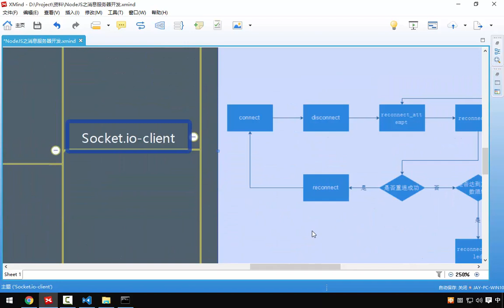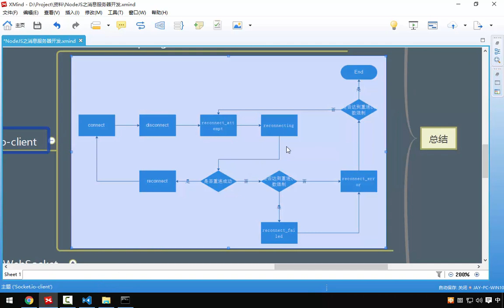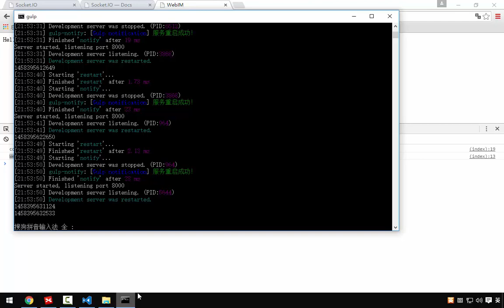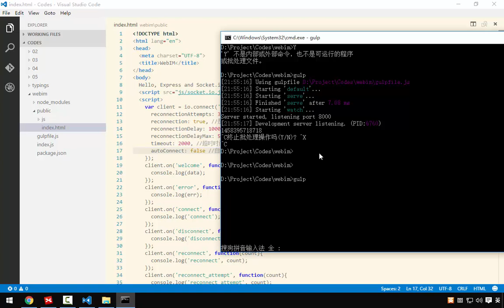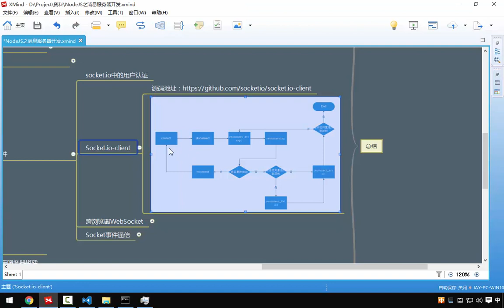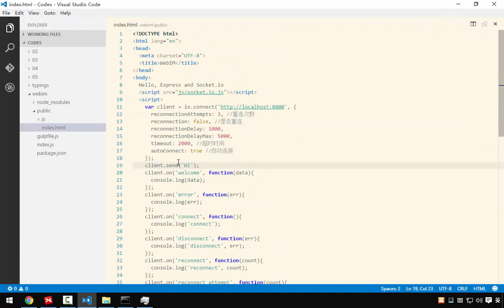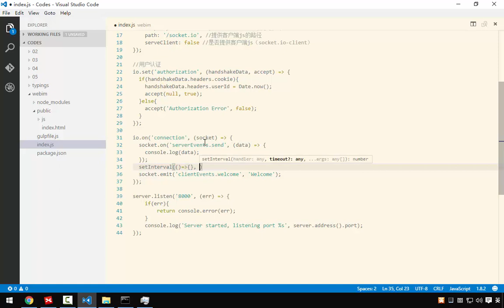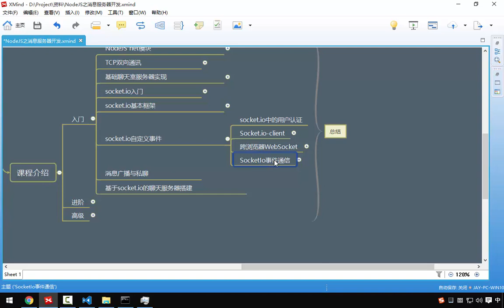Nodejs之消息服务器开发 10 10 socket io自定义事件 下